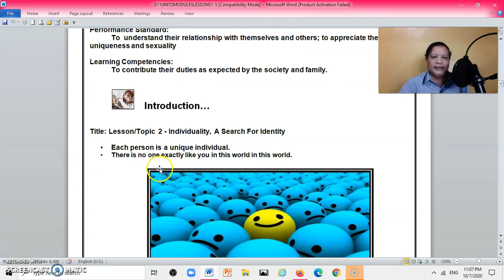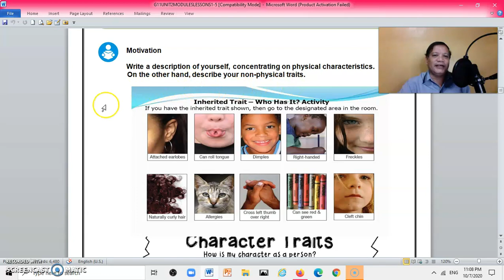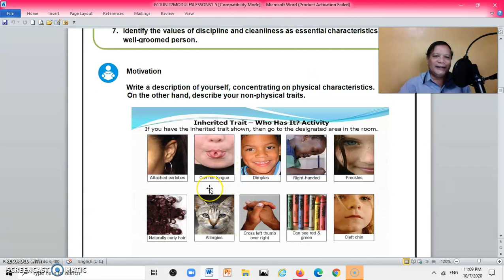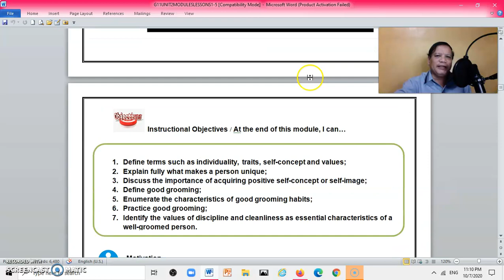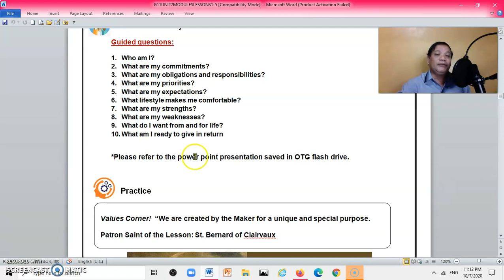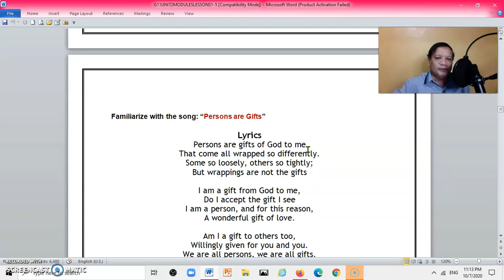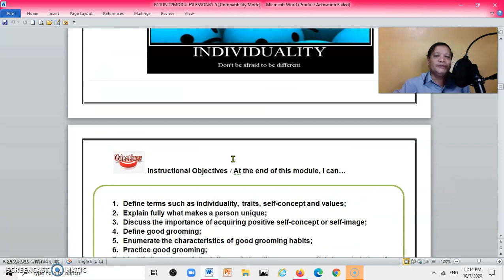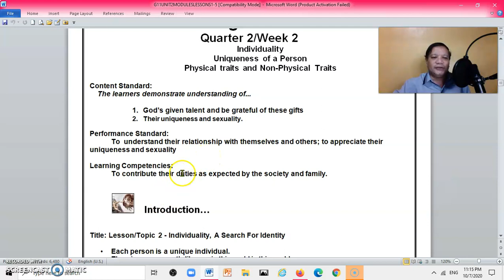UNIT 2 GENDER SENSITIVITY EDUCATION 🙏🏼|| TOPIC 2: INDIVIDUALITY, A SEARCH FOR IDENTITY | GRADE 11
Every person is a unique individual. There is no one exactly like you in this world. Don't be afraid to be different.

~Know thy Self...
SEE YOU IN MY NEXT PRESENTATION
SIR ANTON CHANNEL INFO